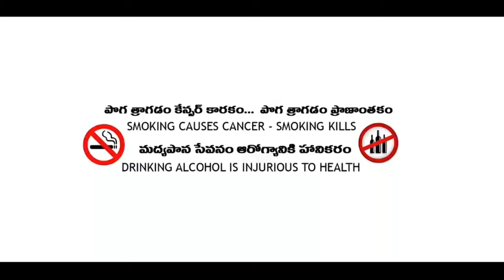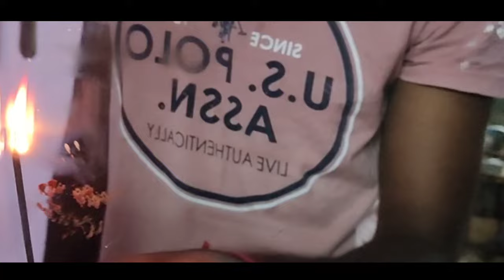5 గంటలు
KK5, hi friends i am here came with new short film 5 గంటలు this short film is about some horror and comedy the story is blw three crazy friends enjoy the short film and support me for more short films and interesting canditate can message me to act in my upcoming short films. Like and subscribe my channel Hit the bell icon for more updates